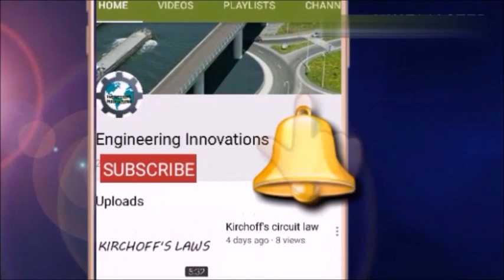Using TV REMOTE to control bulbs & Fans----Electrical engineering project